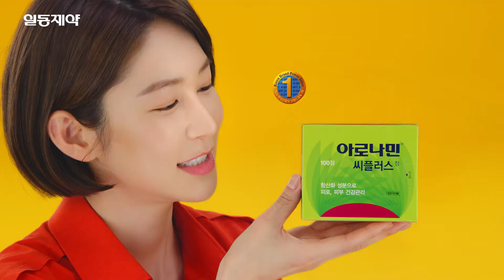아로나민 씨플러스 15"